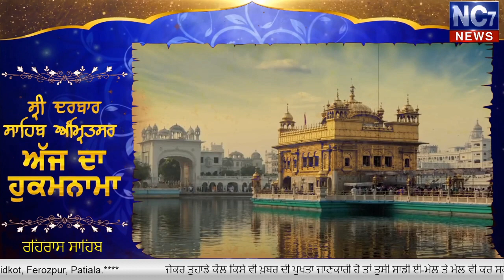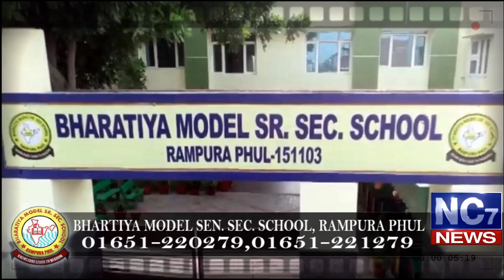Evening Hukamnama || 20 January 2020 | Harmandir Sahib | Golden Temple, Amritsar | Nc7News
Evening hukamnama 20 january 2020

Keywords.-
1,hukamnama,
2 ,hukamnama sri darbar sahib,
3 ,sri darbar sahib amritsar,
4 ,today hukamnama sri darbar sahib,
5 ,todays hukamnama harmandir sahib,
6 ,todays hukamnama harmandier sahib golden temple amritsar,
7 ,todays hukamnama,
8 ,daily hukamnama from darbar sahib,
9 ,daily hukamanama from darbar sahib today,
10 ,20 January 2020 Evening  hukamanama,
11 ,20 january 2020 Evening  mukhwak,
12 ,hukamnama sahib,
13 ,daily hukamnama,
14 ,sri darbar sahib,